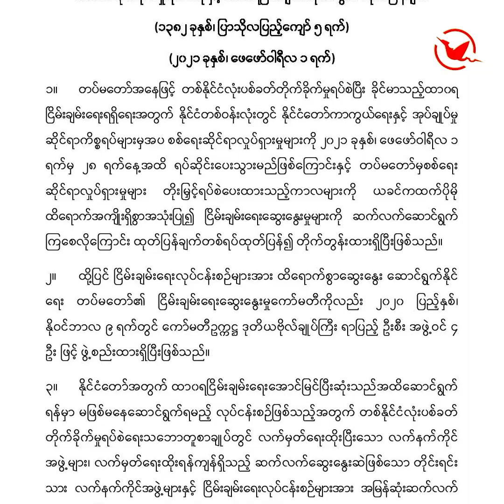MNA Weekly Peace Analysis 2021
တပ်မတော်အာဏာသိမ်းခြင်းနှင့် ငြိမ်းချမ်းရေးအပေါ် အကျိုးသက်ရောက်မှု